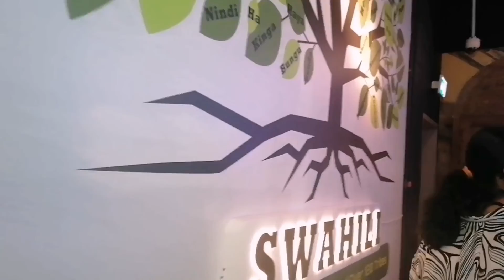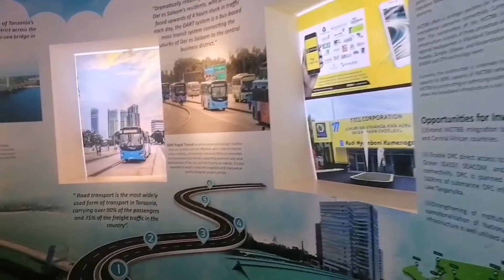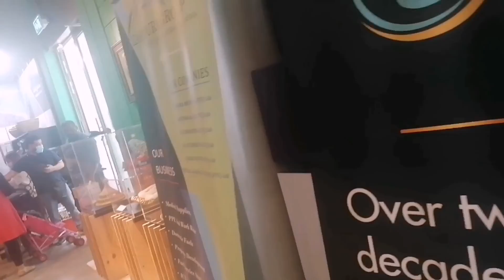Trip to EXPO (Part 2)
Trip to EXPO with my family